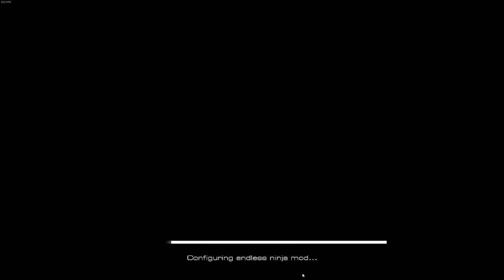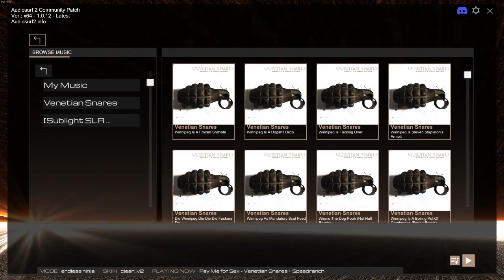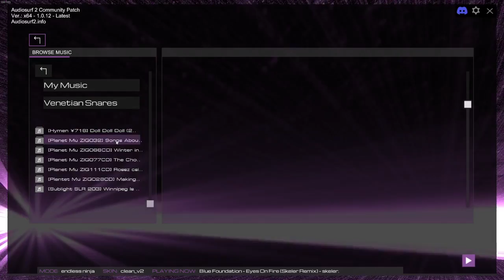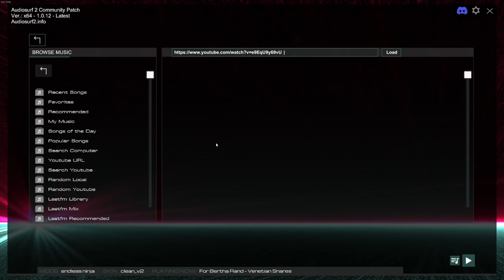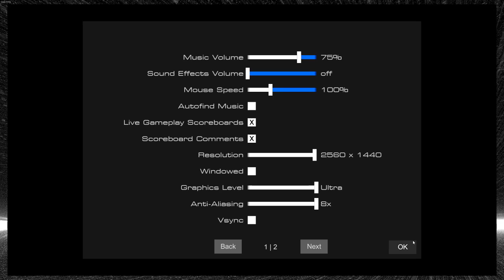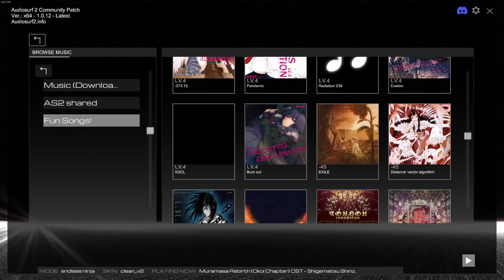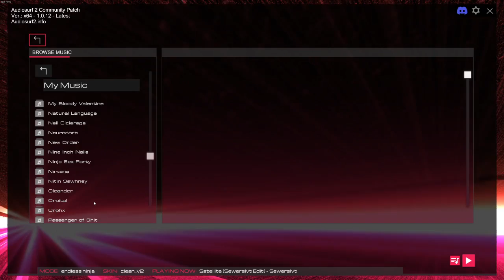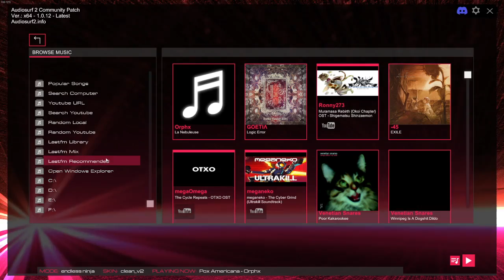[Audiosurf 2 VOD] Short AS2 stream (like an hour and a half)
00:00:00 Begin
00:00:50 Venetian Snares & Speedranch - We Hate Russell
00:12:00 Venetian Snares - Winnipeg Is a Frozen Shithole
00:17:28 Blue Foundation - Eyes On Fire (Skeler Remix) [partially muted]
00:21:55 Venetian Snares - Winnipeg Is a Dogshit Dildo
00:26:53 Venetian Snares - Poor Kakarookee
00:34:36 Ultrakill OST - The Cyber Grind
00:40:55 OTXO OST - The Cycle Repeats
00:47:30 -45 - EXILE [Attempt 1]
00:50:27 -45 - EXILE [Attempt 2]
01:00:21 GOETIΛ - Logic Error
01:04:39 Orphx - La Nebuleuse
01:14:06 lapix - Retro Junktion